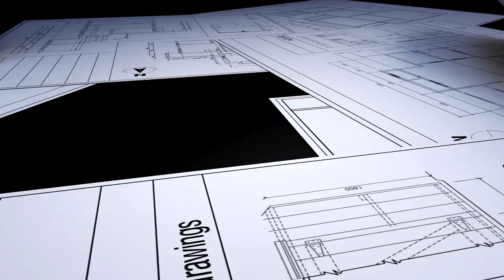Projects In Progress - Britbuild Developments